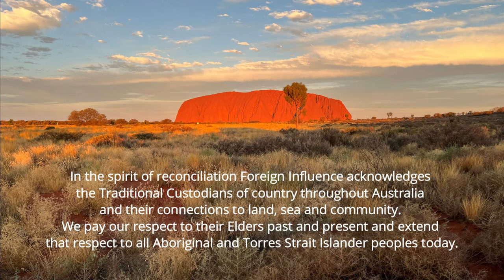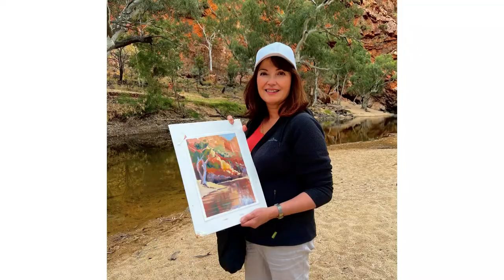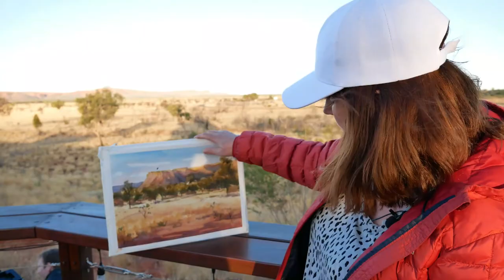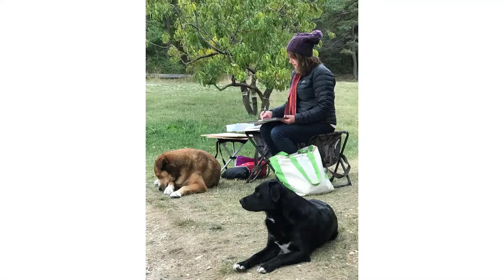Vivi Palegeorge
Australian based artist with Greek ancestry - Vivi Palegeorge has a passion for en plein air painting. Join us on her journey to the Red Centre - the heart of Australia - exploring this unique landscape through the eyes of an artist.